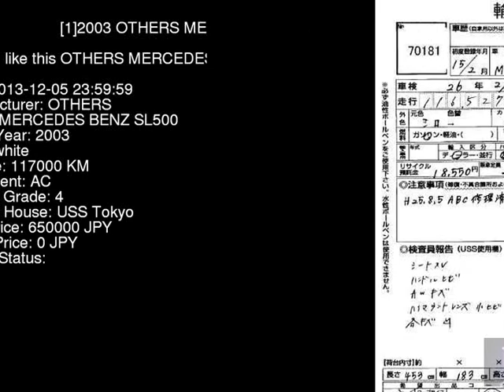2003 OTHERS MERCEDES BENZ SL500 230475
the Authority on JDMs since 2007!  . Details on this car from auction in Japan